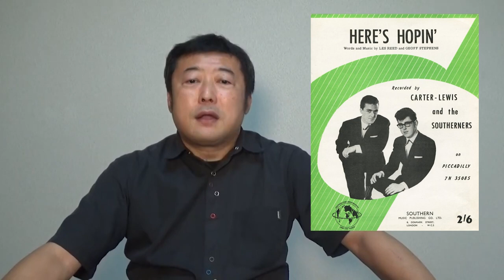【大瀧詠一氏のご自宅で聴かせていただいた逸品】BeatleDNA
[See these links of what I mention in this lecture.]

大瀧さんが福生の御自宅にお招きくださった時の写真はこの追悼文で初公開させていただきました。
【世界最高峰のビートルズ研究の大家 マーク・ルーイスン氏が英国からリモート登壇】

人類の世界遺産「ビートルズ」について深く学べる「国立金沢大学オープンアカデミー　ビートルズ大学」に、「ビートルズ研究における世界一の大家」マーク・ルーイスン氏のZoom登壇する日が迫りました。

２０２０年９月２７日（日）１９：００～２０：３０

‹注：英国との時差を考慮し、通常の開始時刻（13時30分）とは異なります。›

ルーイスン氏は、世界中の音楽ファンや研究者がリスペクトし、ビートルズ自身もプロジェクトに招くほどの世界最高峰の「ビートルズ研究の大家」です。

宮永学長との長年の交流をふまえての今回のルーイスン氏の登壇は、「日・英のビートルズ研究者のサミット・ミーティング」と読み取る方もいらっしゃるでしょう。ビートルズ偏差値の高い方ほど、これが我が国の「ビートルズ・カルチャー」に大きく貢献する快挙であることがご理解いただけると信じております。

※9月27日 ビートルズ大学「 マーク・ルーイスン氏登壇回」は宮永学長が通訳もします。英語が苦手な方も心配ゼロです。
「初心者からマニアまで楽しめる」がビー大のモットーです。
リラックスして、我が国のビートルズ・カルチャーの歴史的出来事をお楽しみ下さい。

【備考】
マーク・ルーイスン(Mark Lewisohn)：1958年生まれ。英国人。歴史家。

現在、ビートルズ研究の集大成となる「The Beatles: All These Years」（日本題名「ザ・ビートルズ史」）三部作の残り2作に取り組んでいる。

氏の代表作「The Beatles Complete Recording Sessions」（88年）は世界中で出版され、ビートルズ・ファンのバイブルと位置付けられる大著。

我が国では、09年に宮永学長により最新の情報にアップデートされ「ザ・ビートルズ・コンプリート・レコーディング・セッションズ完全版」として刊行されている。

2人は長年にわたりトップレベルの研究者同士として交流を重ねているため、監修作業でも、ルーイスン氏に細部の疑問を直接確認して誤訳・迷訳を修正し、データもアップデートされ、世界でも類を見ない「完全版」が我が国だけで刊行された。
また、このとき本人に細かく確認し、発音に即した正しいカタカナ表記は「ルーイスン」だということも判明。同書にも明記されて、日本の音楽ジャーナリズムに広く発信されている。
（修正された誤訳・迷訳に関しては、『完全版』第2版からは、訳者の意向で元に戻された。）

【金沢大学オープンアカデミー　ビートルズ大学とは 】
国立金沢大学がお贈りする「ビートルズを通してあなたの人生を豊かにする」講座です。
２０１９年８月の開校以来、日本経済新聞・朝日新聞を始め、大きな反響をいただいております。

学長を務めるのは「ビートルズ来日学」「ビートルズ大学」の著者、「ザ・ビートルズ・レコーディング・セッションズ完全版」（マーク・ルーイスン著）監修者、ポール・マッカートニーやヨーコ・オノ、ショーン・レノン、ジャイルズ・マーティンなどの単独取材も行なうなど国際的にその名が認知されている宮永正隆氏。
膨大な知識と愛情に基づくその講義は、初心者からベテラン・ファンまでビートルズの味わい方が一気に深まる、圧倒的なクオリティを誇ります。
国際的に評価も高く、世界最高峰のビートルズ研究家マーク・ルーイスン氏と深い親交を持ち、在欧企業のCEOの集う会議場でビートルズ・セミナーを英語で９０分開催した経歴をお持ちです。

※コロナウィルス対応で、当分の間、講義はオンライン配信のみで行なっています。

■オンラインキャンパスは、次の２つのコースがあります。

★「１回だけ」コース：
生配信を１回だけ受講いただけます。
※YouTubeまたはZoomでの配信を予定しております。
※配信当日にURLをお送りいたします。

★「プレミアム」コース：
伝説となっている過去の講義がアーカイブとしてご覧いただけます。
「和田唱氏登壇　①②」（総時間6時間45分＋打ち合わせ映像130分）
「星加ルミ子氏とキャピトル東急ホテル検証回①②③」（90分×全3回）
「ポール・マッカートニー作曲術①②」(90分×全2回）
「ビートルズに法被を着せたJAL客室乗務員・コンドン聡子氏登場回」（90分）

また「学長の単行本未収録作品」も順次公開されています。

順次公開中の未収録作品例：
「ブライアン・ケヒュー＆ケヴィン・ライアン　インタヴュー」①
「ブライアン・ケヒュー＆ケヴィン・ライアン　インタヴュー」②
「アビーロード・スタジオ８０周年記念イベント　取材ルポ」
「ビートルズ来蘭学」（パート１、パート２）
「フリーダ・ケリー　インタヴュー」
「ヨーコ・オノ　インタヴュー」
「ショーン・レノン　インタヴュー」
「ジャイルズ・マーティン　『LOVE』全世界同時発売当日インタヴュー」
「０９リマスター　エンジニア　（アラン・ローズ　ガイ・マッセイ）インタヴュー」
「アナログ盤カッティング・エンジニア（ショーン・マギー）インタヴュー」
「ザ・ビートルズ茶会　完全ルポ」（パート１、パート２）
「ポール・マッカートニー　LA　アメーバ・ギグ　ルポ」
「ポール・マッカートニー　パリ　オランピア公演　ルポ」
「ポール・マッカートニー　リヴァプール　アンフィールド公演　ルポ」
「ポール・マッカートニー　武道館公演の考察」
「ポール・マッカートニー　アムステルダム公演の考察」
「ポール・マッカートニー　アントワープ公演　VIPチケットによるサウンドチェック」（日本公演でVIPチケットが導入される遥か前の貴重なルポ）etc.

実際のビートルズ大学講義は、以下のサンプルでご覧いただけます。
【無料サンプル】2019年の講義（50分体制時）Facebookページで公開中（期間限定）。